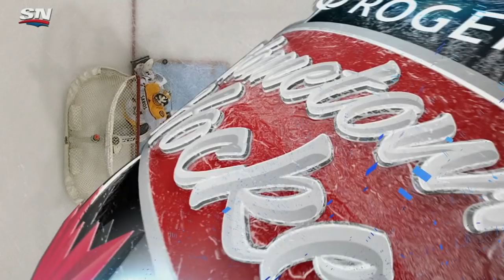Scheifele, Hellebuyck clutch for Jets to take shootout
Mark Scheifele tallies the lone shootout goal as Connor Hellebuyck makes two saves to lead the Jets to a shootout win and clinch a spot in the playoffs

Feeling social?